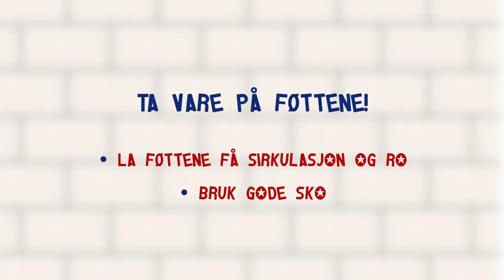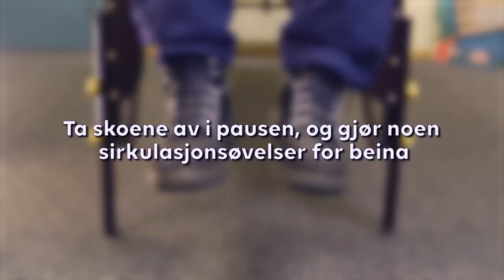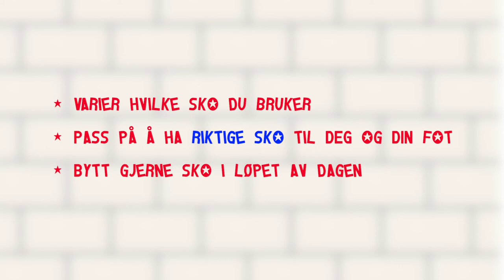TINE Film 5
TINE Logistikk HMS film 5 Sko